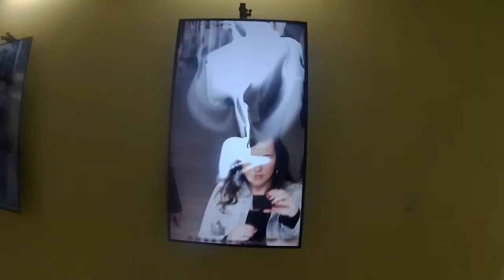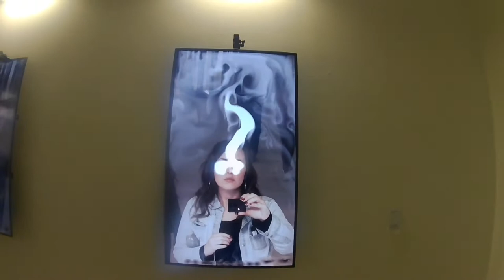1 camera 5 months 3 minutes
~Bought an action camera, started taking it places~